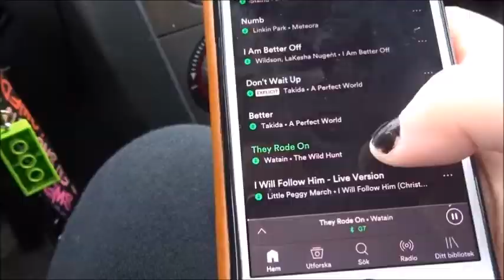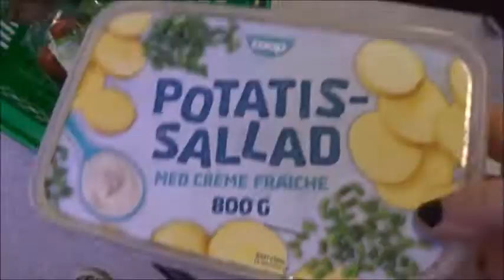FILMKVÄLL I vlogg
♥ LÄS MER INFO OM DENNA VIDEO HÄR UNDER ↓

Halli hallå allihop ♥

I den här videon får ni följa med till Hallstavik när ja hämtar Emma och sen när vi har en filmkväll me Mattsson, så mysigt! Och det märks ju att hösten står utanför dörren å då är det extra mysigt att sitta i soffan med sina vänner och massa gott å kolla på film :)